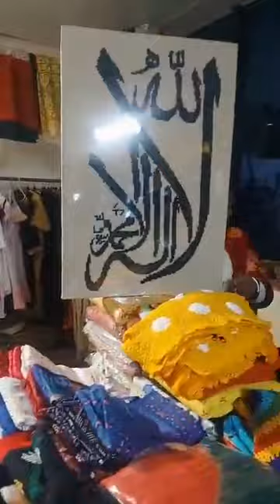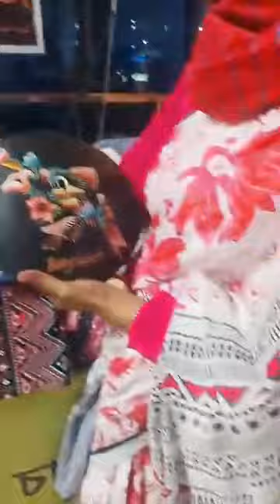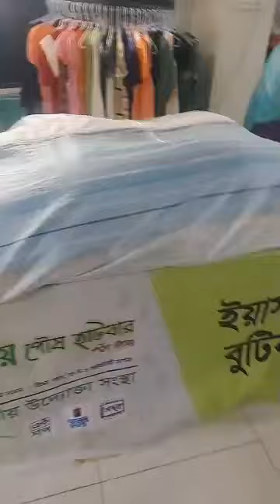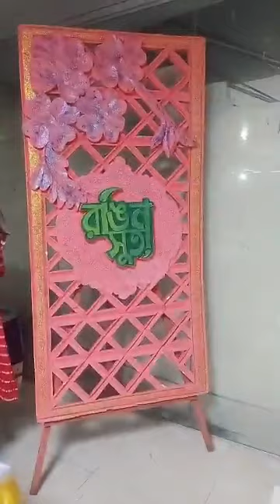December 9, 2022